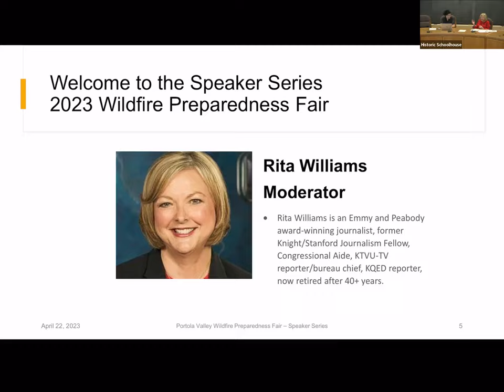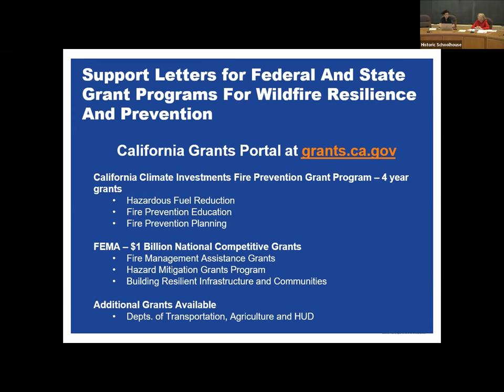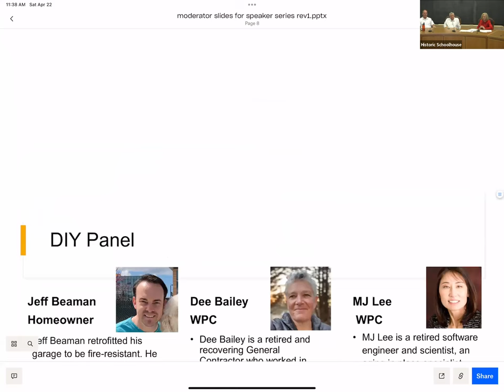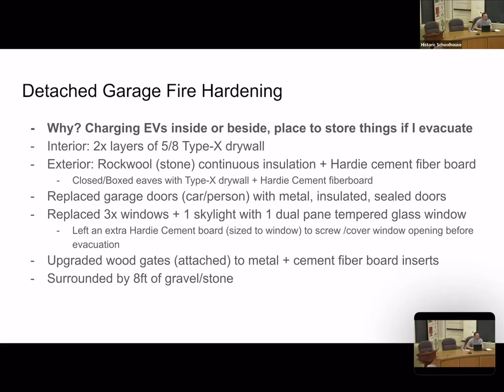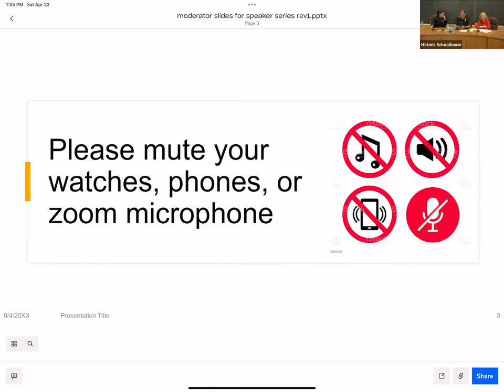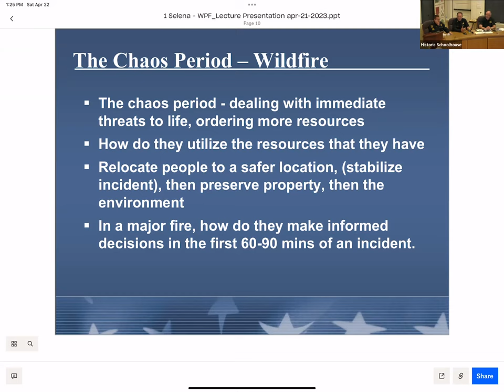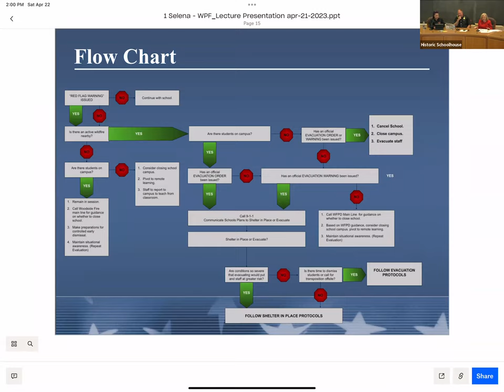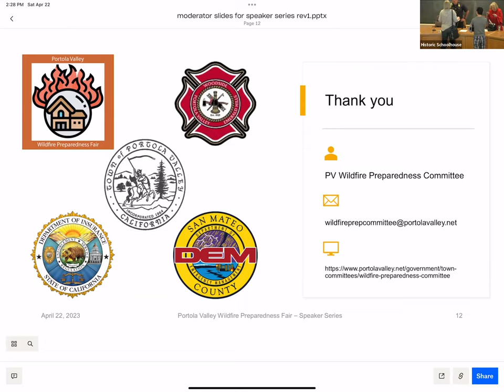Portola Valley Wildfire Preparedness Fair Lecture Series Saturday April 22, 2023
Portola Valley Wildfire Preparedness Fair Lecture Series

Moderated by Rita Williams an Emmy and Peabody award-winning journalist.

Lecture 1 - The Changing Insurance Market
What does California’s new fire insurance regulation mean to homeowners? Julia Juarez, Deputy Commissioner of the Community Relations and Outreach Branch and Mary Beth Bykowsky, Northern California Outreach Analyst, from the California Department of Insurance (CDI), will discuss this important topic. Visit the CDI exhibit in the Event Center to ask questions about your fire insurance.

Lecture 2  - Learn how to help your home survive a wildfire
How do you start the home hardening process? What questions do you need to ask a contractor? Learn from fellow homeowners who have actually gone through the home hardening process. Panelists include Woodside homeowner Jeff Beaman and Portola Valley Wildfire Preparedness Committee members Dee Bailey, a former contractor, and MJ Lee, a Portola Valley homeowner.

Lecture 3 -  Emergency Action and Response Presentation
What would happen during a wildfire event? Panelists reviewing scenarios include: Don Bullard, Fire Marshal of the Woodside Fire Protection District (WFPD); Selena Brown, Public Education Officer & Emergency Preparedness Coordinator for WFPD, Brian Kelly, retired Fire Chief and consultant to the San Mateo County Department of Emergency Management (SMC DEM); and Dave Barnett, retired Battalion Chief and consultant to SMC DEM